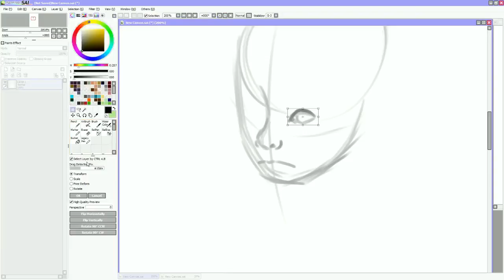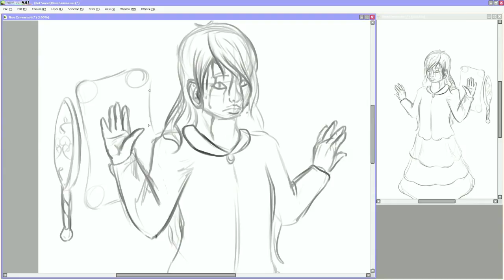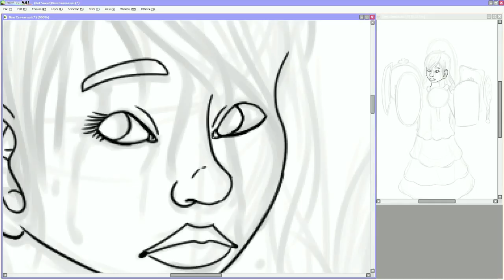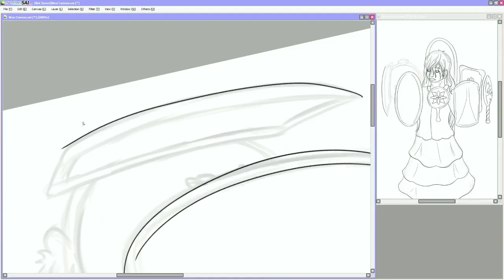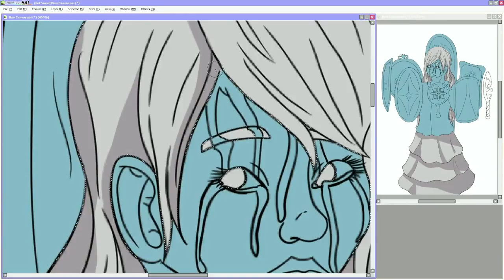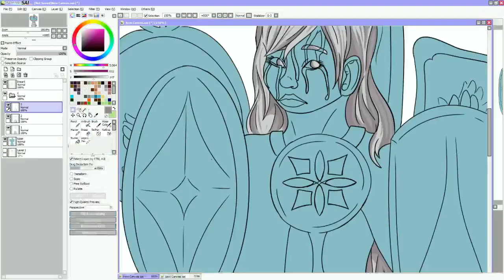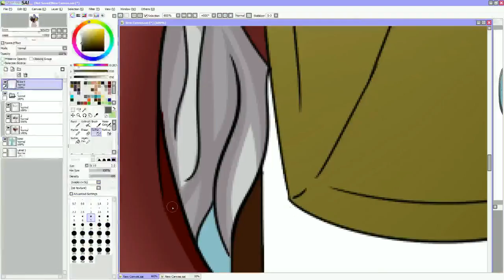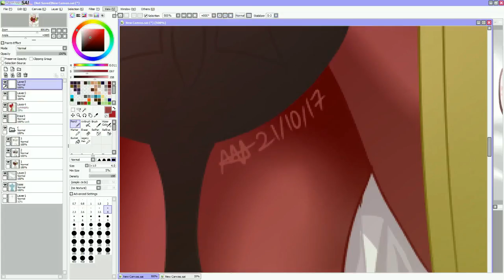Bloody Mary Bloody Mary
Sudden idea I had when I was trying to sleep, Mary is my friend immortalbrats OC.